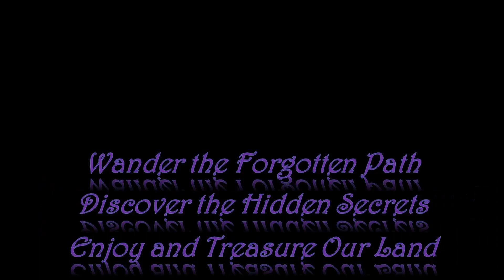#16 '22 A Baker Lake Summer Solstice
Another cozy Summer Solstice surrounded by my thick forests... Join me on a wander if ya like. On this little excursion we spend the day wandering around Baker Lake in the Mount Baker National Forest

Mt. Baker/Snoqualmie National Forest
Washington
June 2022